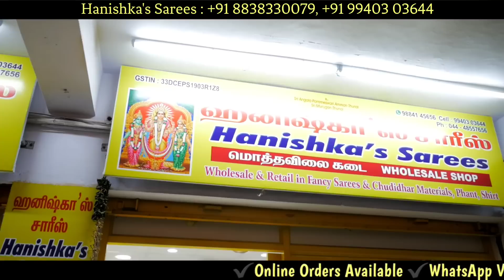₹140 முதல் தீபாவளி புடவை அடை மழை இப்பவே ஆரம்பிச்சாச்சு👨‍👩‍👧‍👦குடும்பத்தோடு வாங்க அள்ளிக்கிட்டு போங்க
Store Details

Hanishka's Sarees

Address :
No.16,
AANDIAPPAN STREET,
M.C ROAD,
OLD WASHERMENPET,
CHENNAI - 600021.
[ LAND MARK OPPOSITE TO DURGA BHAVAN HOTEL ]

WARNING-⚠